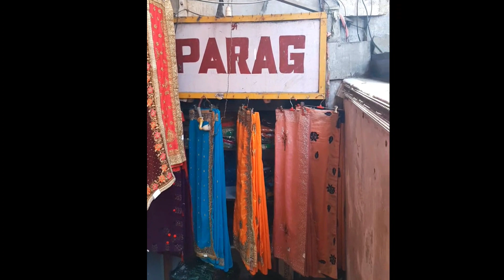Saree Collection | Tamil | Sowcarpet | Trending